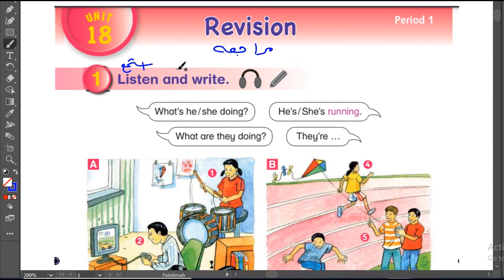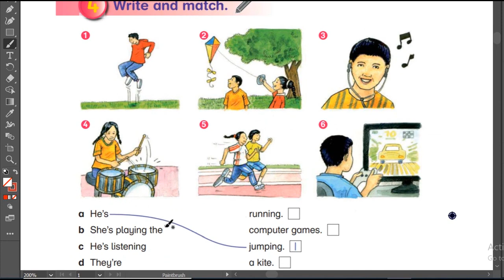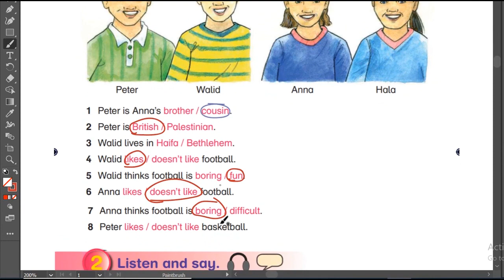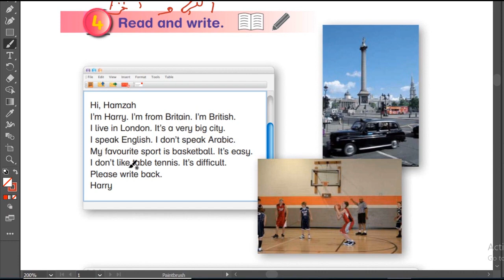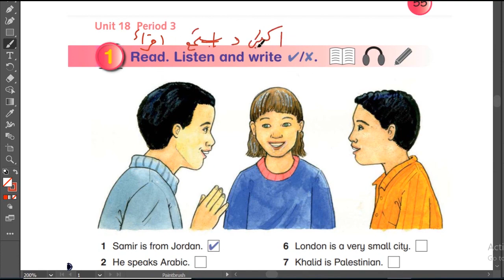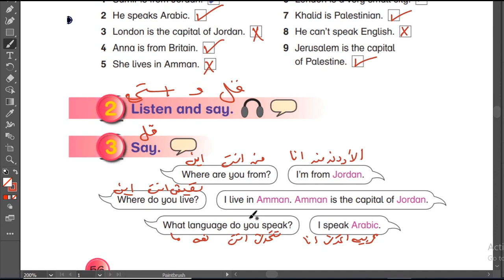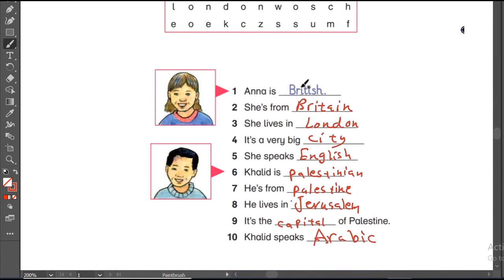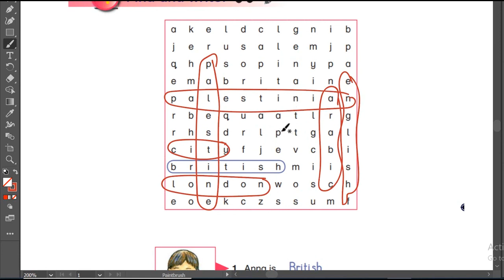حل اسئلة و شرح الوحدة الثامنة عشر كتاب اللغة الانجليزية الصف الثالث الفصل الثاني المنهاج الفلسطيني